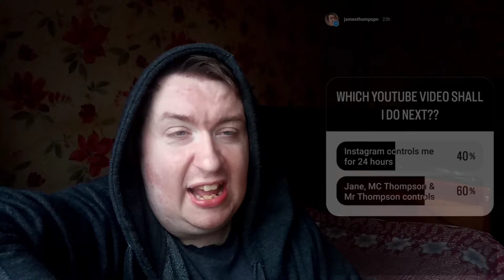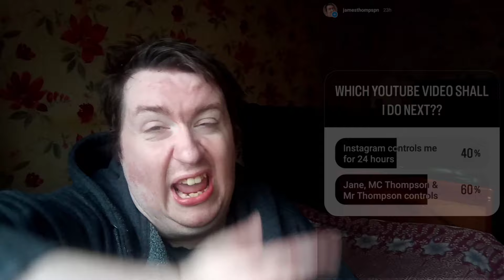Having a seriously chat... Sort of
This video was a bit up and down because I am feeling abit unwell still am

Hello Thompson Fam

Let me know in the comments any videos ideas I can do next please, and I will do them  promise and I appreciate everything and nobody isn't perfect, let your dreams come true as well good luck to each and everyone of you!!!

Stay active on all my social media please thanks, please let me know in the comments any videos ideas I can do next please thank you  & following me on this amazing journey

Family, friendly video